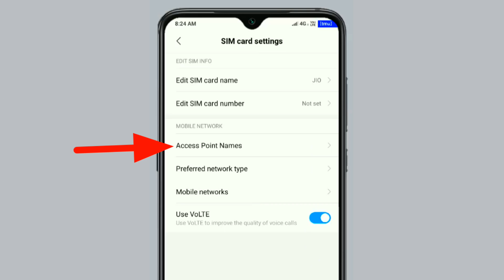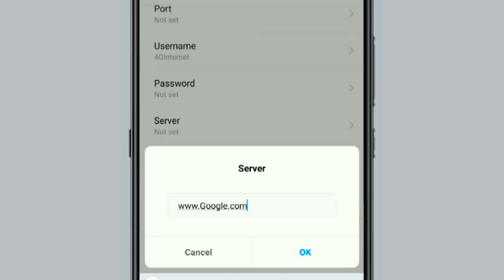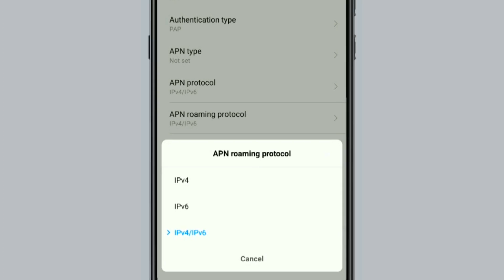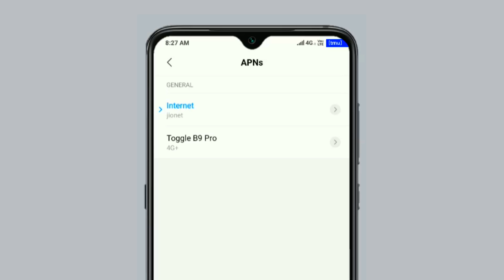Latest Hybrid APN Setting Work on Every Sim Card | Airtel Idea Vodafone BSNL Jio APN Setting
How to Increase Jio 4G Speed, Airtel apn setting, Idea APN Setting, Vodafone APN Setiing, BSNL APN Setiing.

About - Friends is video me maine aapse ek secret apn setiing share kiya hai jo ki her ek sim me work karta hai jaise ki jio,idea,airtel,vodafone. is apn ko ho sakte to aap ek bar try karke dekhiye aapko 100% Jyada speed milna start ho jayega aaj se hi.